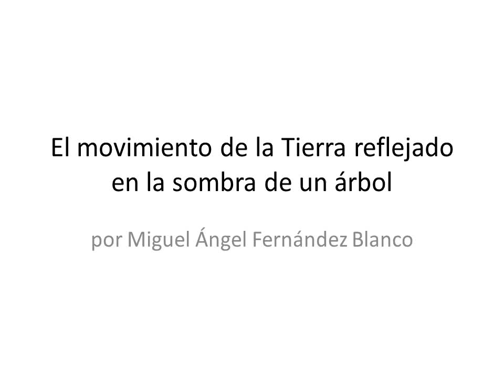El movimiento de rotación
Trabajo realizado por Miguel Ángel Fernández Blanco, a partir de unas fotografías de la sombra que proyecta un árbol, cada hora, para ver su evolución, viendo el movimiento de rotación de la Tierra